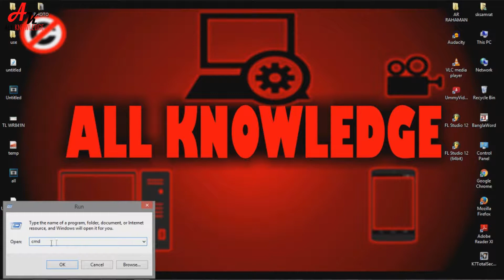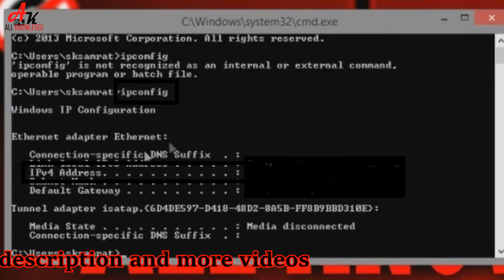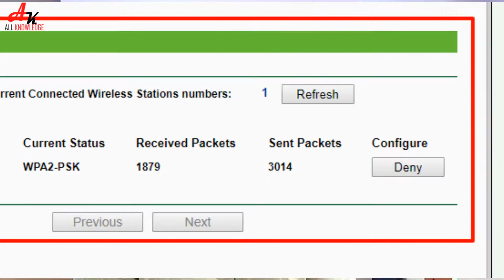How to check if someone is using your wifi ?|Block Wifi Users in HINDI / हिंदी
friends is video me aap ka Wi-Fi dusra Koi use kar raha hai to aap usko Kaise dekh Sakte ho aur kaise band kar sakte ho is ke baare me bataya hai
Hi'
   friends my name is sk samrat .My channel is ALL KNOWLEDGE.

My youtube gadget -
my mobile
Tripod (Photron Stedy 400)
ahuja mic
TP-Link Wireless Router
ENKOR 5.1 home theater

Video Editing Software  - sony vegas pro 13.0 64 bit
photo Editing Software  - Microsoft Expression design 4
Screen Recorder software - OBS
audio record software   - audacity